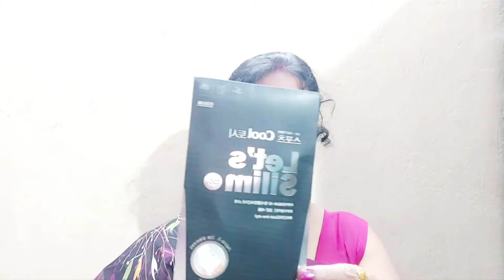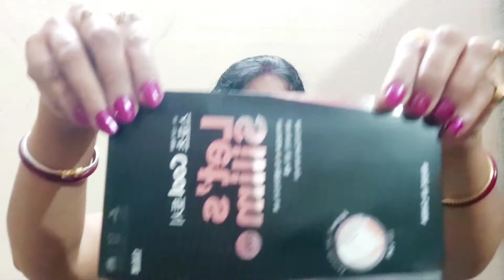Flipkart shopping Fingerless sun protection Gloves || Honest Review || Romiya Fashion